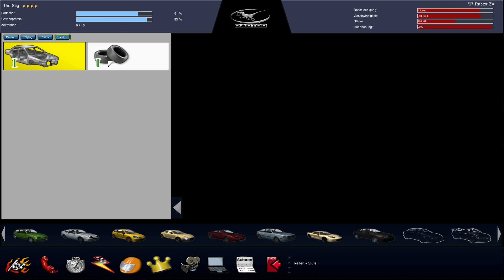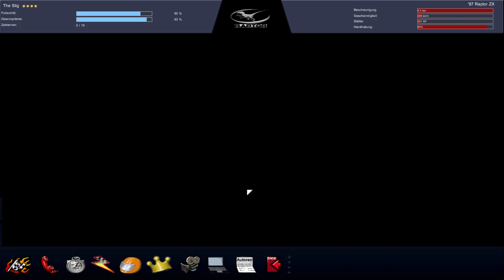Lets play Overspeed - 18 - Immer noch Bockschwer (deutsch)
Den ersten Teil der Beschreibung gibt es im vorherigen Video

Gameplay:
Die Steuerung ist klassisch. Pfeiltasten für die Steuerung, Leertaste für die Handbremse (bloß nie benutzen!) und "R" für "Auto reseten"
Die Fahrphysik ist gut. Man merkt einen deutlichen Unterschied zwischen Hecktrieblern, Allradlern und Fronttrieblern. Da muss man mal loben.
Was ich nicht verstehe ist warum sie absichtlich permanent ausbrechende Hecks einprogrammiert haben. Die Autos sollen modern wirken. Also so um 2000 bis 2010 rum. Aber alle haben weder ABS noch ESP bzw. ASR. Die fahren sich alle grausam um jegliche Art von Kurven. Auch scharfes Bremsen ist ne Qual. WARUM?!?
Des Weiteren ist die K.I. Bockschwer. 90% aller Gegner haben bessere Autos als man selber. Egal wie viel man getunt hat. Die K.I. zieht einem gerne mal das Heck weg, drängt einen von der Straße und fährt einem mit Schwung hinten rein. Kurz: Man wünscht sich ne Shotgun und ein offenes Fenster.
Darüber hinaus kann man kein Geld gewinnen um sich Tuningteile zu kaufen. Nein, man muss um die Tunigteile fahren. Gewinnt man das Rennen, hat man das Teil. Verliert man das Rennen, ist das Auto schlechter als bislang und das Spiel wird noch schwerer.
Ich könnte noch 100 weitere Macken des Spieldesings aufführen aber das führt zu weit. Zumal ich das Meiste davon auch ins Mikro laber.
Wer also eine komplette Review haben will, muss sich schon die Videos angucken ;)

Mein Fazit:
Das Spiel wirkt wie der Versuch ein besseres Need for Speed Underground hinzukriegen.
Damit es aber nicht nach einer billigen Kopie wirkt, entschloss man sich alles gegenteilig zu machen.
NFS - Underground hat: Gute Musik, ne halbwegs glaubwürdige Story, vertonte Videosequenzen, reale Autos, viel Tuning, Gummiband-K.I., besiegbare Gegner, lebendig wirkende Umgebung, bietet eine gute Kontrolle über das Auto und hat einen hohen Wiederspielwert.
Overspeed hat: Schlechte Musik, keine Story, 0 Videosequenzen, wenige aber dafür komplett ausgedachte Autos, wenig Tuning (egal in welche Richtung), eine bockschwere K.I. die man kaum bezwingen kann, eine leblose Umgebung, wenig Kontrolle über das Auto und einen Wiederspielwert so um die 0.

Ich lets playe dieses Spiel für euch eher als Negativbeispiel für Rennspiele wie sie NICHT sein sollten und zeige euch das man auch bei 10€ Kaufpreis einiges falsch machen kann.
Wen ich jetzt noch nicht abschrecken konnte, dem wünsche ich viel Spaß bei meinem Rumgefluche über Overspeed, LASR, L.A. Street Racing, High performance street racing oder wie auch immer es sich schimpft.

Gefluche ab!